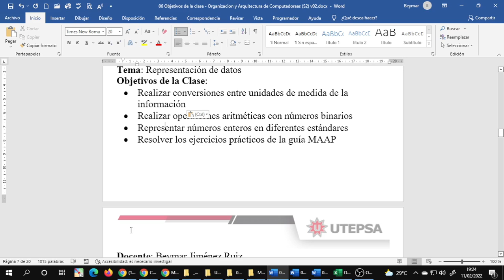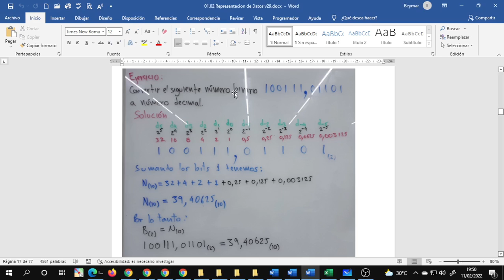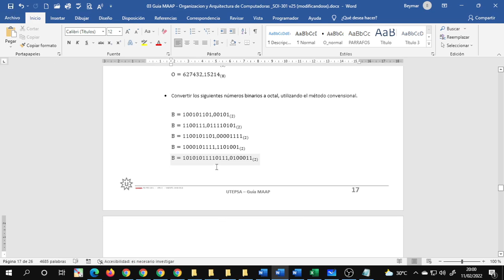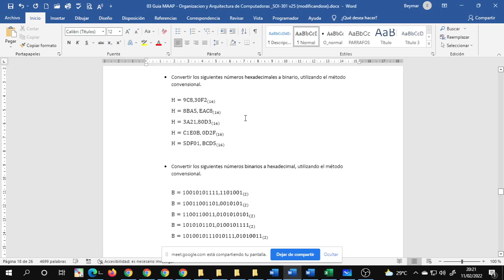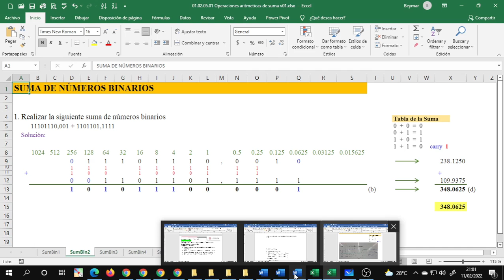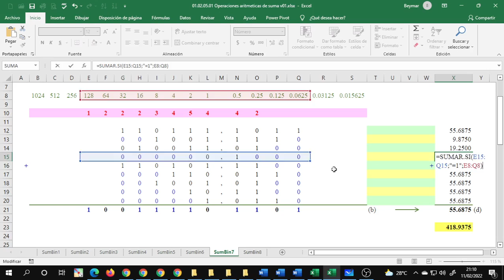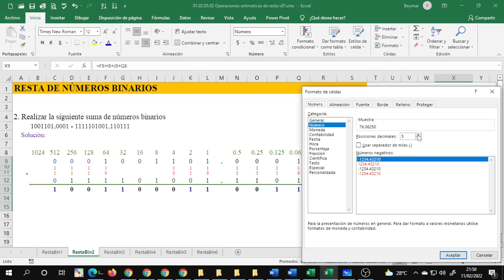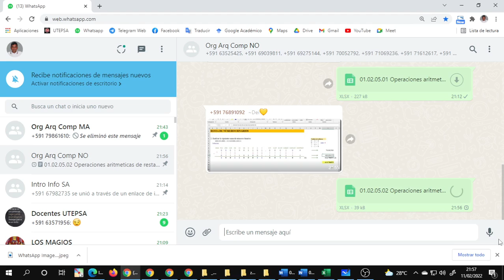cvOAC 202202111923 VI Unidad 1